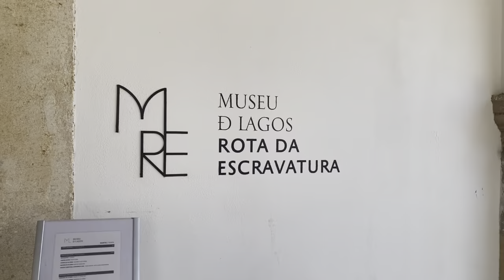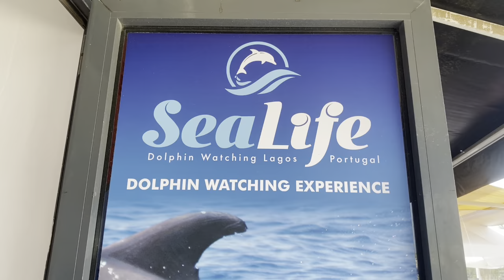Portugal’s Algarve! Lagos & Portimao; Sea Caves, Dolphins, Rugged Coastline & Seafood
Our first visit to Lagos and Portimao in Portugal’s Algarve finds us exploring the rugged coastline, sea caves, history, eating great seafood and dolphin watching.